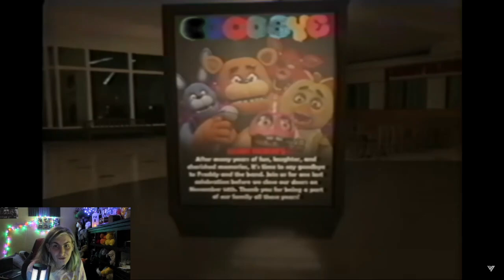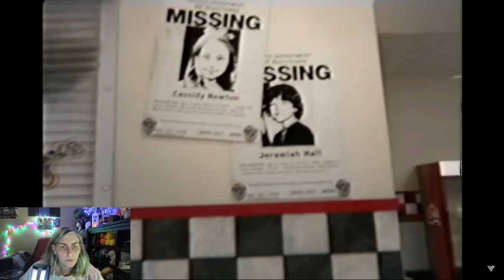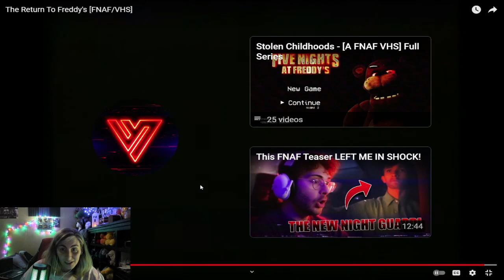WATCHING HORROR VHS FNAF TAPES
Join Patron for early access, as low as $3/Month | Patron.com/Maddiemadison211

Catch me live on Twitch: My Twitch:   / maddiemadison_tv

|About me|
You can call me Maddie! i do Variety gaming (mostly Wizard101) but i do Horror, Cozy, Action and other games as well. But my favorite game is Dead By Daylight and I main a special Interest in OW2 (Overwatch2). I was Diagnosed with Autistic as a young Child, so please respect my boundaries and allow a space for us neurodivergent to have fun Subscribe to get to know me more!